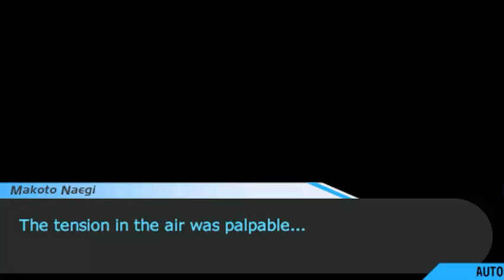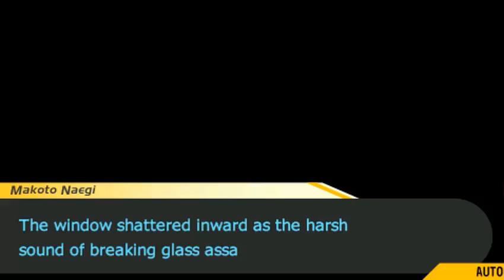[PSP] Let's Play: Dangan Ronpa Part XIII: Chapter 4 (2/4) (No-commentary)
THIS IS NOT MY GAME! GAME IS CREATED BYSPIKE